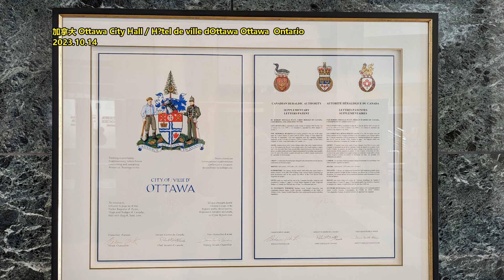这一次怕是永别！ 离地球最远太空探测器 发射46年后失联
文章来源: 红星新闻
1977年9月5日，美国宇航局（NASA）发射了一艘无人外太阳系空间探测器，取名为“旅行者1号”。这也是人类最早探索太阳系以外的宇宙空间的一次尝试。